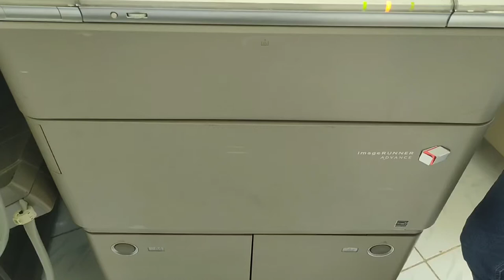How to Replace Registration Roller on Canon IR Advance Machines for Registration Paper Jam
Copier Tech